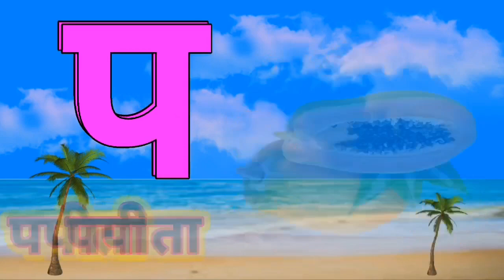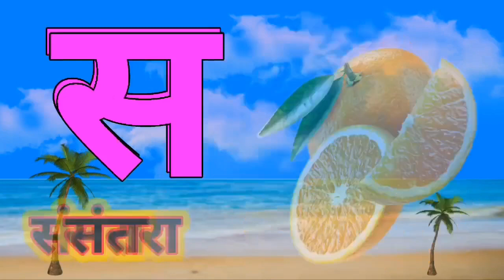अ से ज्ञ तक, क से कबूतर, ख से खरगोश, हिंदी वर्णमाला, बालगीत, हिंदी व्यंजन, क ख ग, अ आ इ ई, vowels